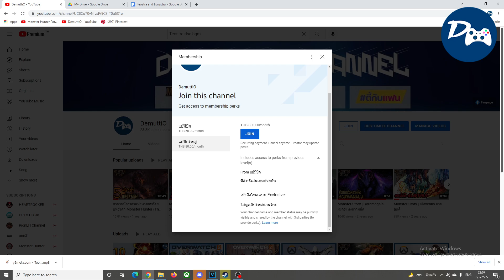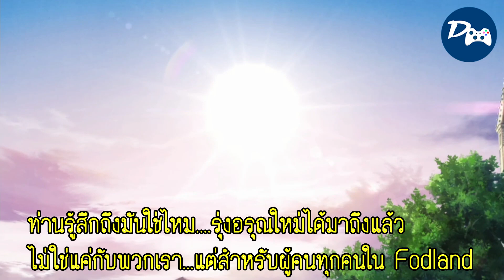Three House The Series | ราชาแห่งมวลมนุษย์ Claude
สามารถติดตามหรือพูดคุยกันได้ที่ Facebook Page เลยนะครับ